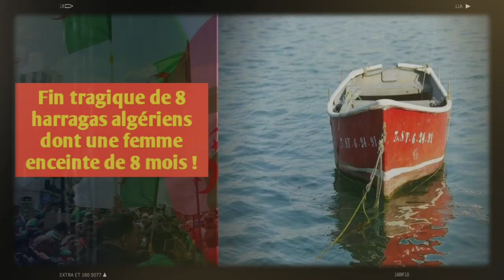Fin tragique de 8 harragas algériens dont une femme enceinte au large des côtes espagnoles !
Encore un drame. Encore une tragédie. Une embarcation de fortune transportant pas moins de 12 migrants clandestins algériens a dérivé à quelques 100 Km des côtes espagnoles, plus exactement au large des rivages de la province d’Almeria, à l’extrême sud de l’Espagne.